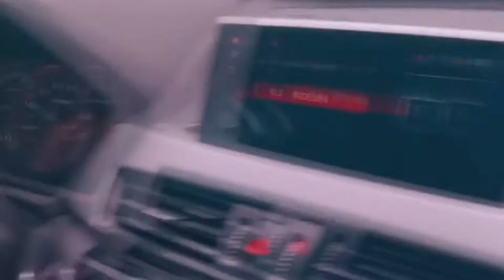LÉO SANTANA grava o TVZ de VERÃO e mostra os BASTIDORES!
Cantor Léo Santana gravou o programa TVZ de Verão no qual será o apresentador neste ano de 2021.